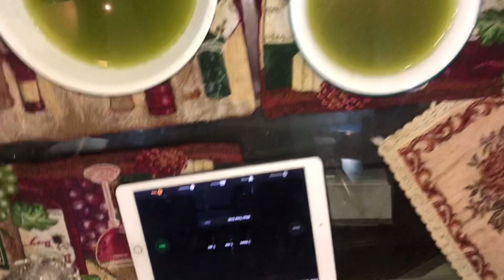Pani puri|| Challenge||Family||Fun|| Akki Thalli||Spicy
Hi everyone this vlog is about Panipuri challenge in 5min with family members